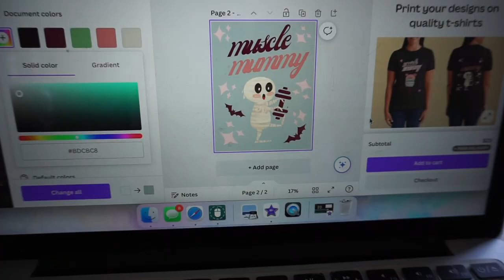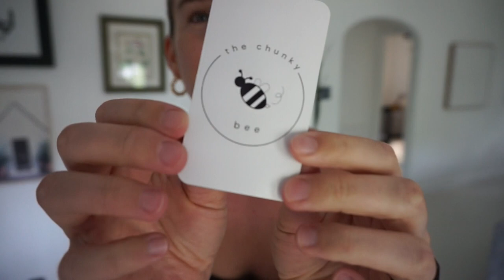STUDIO VLOG 02 / / WE HAD A ROOF LEAK + PRE LAUNCH WORK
It's official... Launch day is WEDNESDAY! Follow The Chunky Bee on Tiktok for my tiktok shop launch

Ps. My sewing machine is still unnamed!